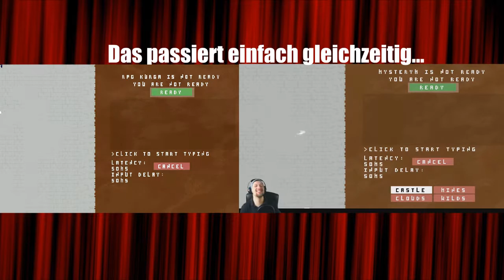Das Paralleluniversum tötet mich ! - Nidhogg | MysteryM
Nidhogg Gameplay by MysteryM
Was passiert hier in diesem Part ? :D